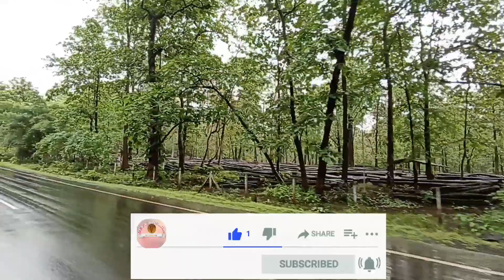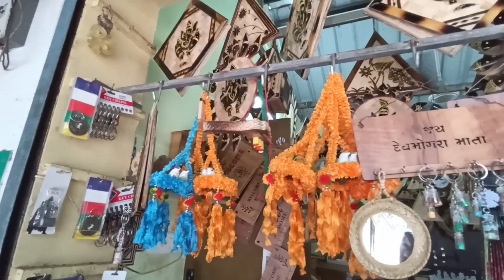Gira Waterfall | गिरा धबधबा | Gira Dhodh | Waghai Gujarat | Monsoon Special | Dev Kansara Vlogs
गिरा वॉटरफॉल्स कि जानकारी 👇

*गिरा वॉटरफॉल्स *

अवस्थिति
गुजरात
निर्देशांक
20°44′19″N 73°29′30″E / 20.7387°N 73.4918°E
कुल ऊँचाई
30
जलमार्ग
गिरा नदी, अंबिका नदी

गिरा प्रपात अथवा गीरा प्रपात (गुजराती: ગીર ધોધ) भारतीय राज्य गुजरात के डांग जिले में स्थित एक जलप्रपात है। डांग जिले के पश्चिमी भाग वघई के पास गिरमल नामक स्थान के समीप स्थित है। इसे गिरमल प्रपात भी कहते हैं। इसे गुजरात का सबसे बड़ा जलप्रपात माना जाता है जो 30 मीटर (98 फीट) की ऊंचाई से गिरता है।
गिरा एक छोटी नदी है जिसकी लंबाई लगभग 130 किलोमीटर है और यह सतपुड़ा पर्वत के ढालों पर अपनी घाटी बनाती हुई उतरती है। इसके निचले और अंतिम भाग में यह प्रपात स्थित है जहाँ गिरा नदी का पानी ऊँचाई से अंबिका नदी में गिरता है।

वघई यहाँ से सबसे निकटवर्ती रेलवे स्टेशन है। यहाँ यात्रा करने का सबसे बेहतरीन समय मानसून का वर्षा काल होता है जब नदी में पर्याप्त पानी होता है।

*गिरा धबधबा*

स्थान
गुजरात
समन्वय
20°44′19″N 73°29′30″E/ 20.7387°N 73.4918°E
एकूण उंची
30
जलमार्ग

गिरा वॉटरफॉल्स किंवा गीरा फॉल्स (गुजराती: ગિરા ધોધ) हा भारताच्या गुजरात राज्यातील डांग जिल्ह्यात स्थित एक धबधबा आहे. डांग जिल्ह्याचा पश्चिम भाग वाघाईजवळ गिरमाळ नावाच्या ठिकाणाजवळ आहे. त्याला गिरमल फॉल्स असेही म्हणतात. हा गुजरातमधील सर्वात मोठा धबधबा मानला जातो जो ३० मीटर (९८ फूट) उंचीवरून पडतो.
गिरा ही एक छोटी नदी आहे ज्याची लांबी सुमारे 130 किलोमीटर आहे आणि ती सातपुडा पर्वताच्या उतारावर स्वतःची दरी कोरून उतरते. त्याच्या खालच्या आणि शेवटच्या भागात गिरा नदीचे पाणी उंचावरून अंबिका नदीत पडते तिथे हा फॉल आहे.

वाघाई हे येथून जवळचे रेल्वे स्टेशन आहे. नदीत पुरेसे पाणी असताना पावसाळ्यात येथे भेट देण्याचा सर्वोत्तम काळ असतो.